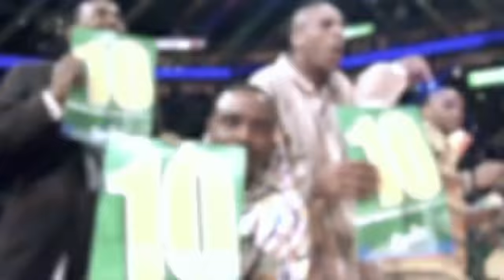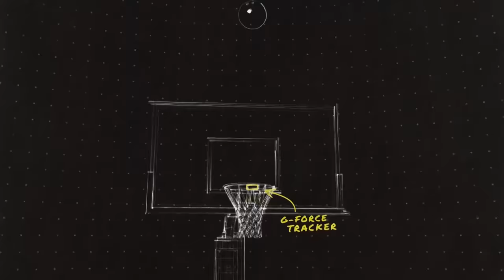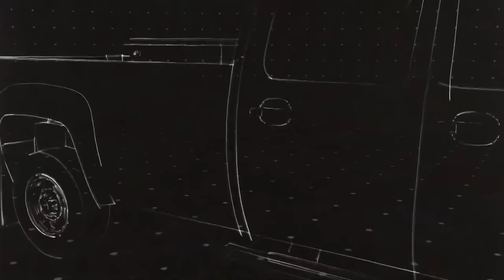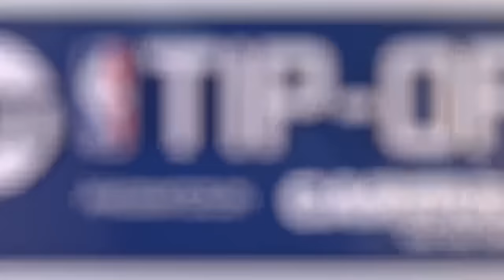Inside the NBA debate: Who's the MOST POWERFUL DUNKER of All Time?